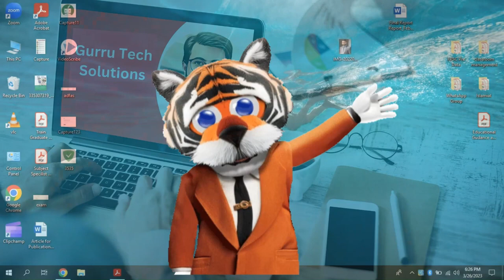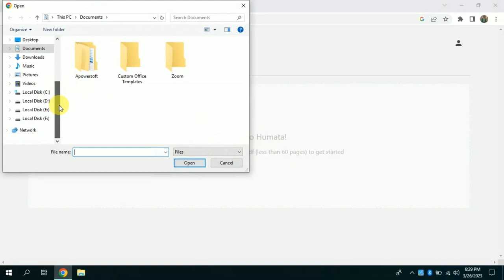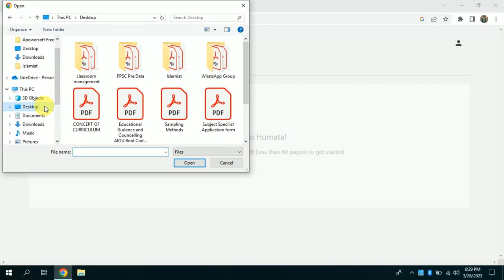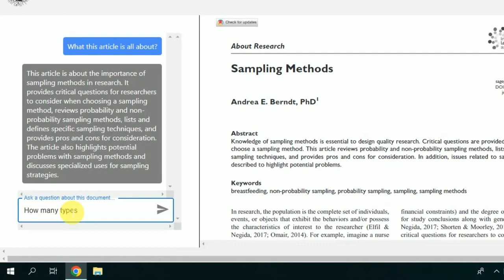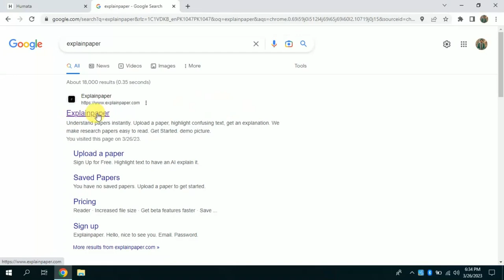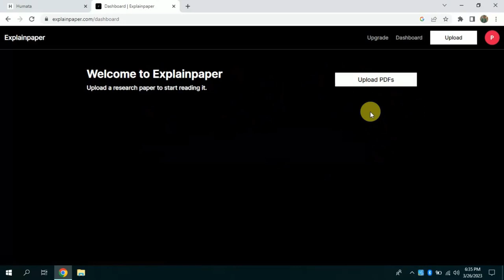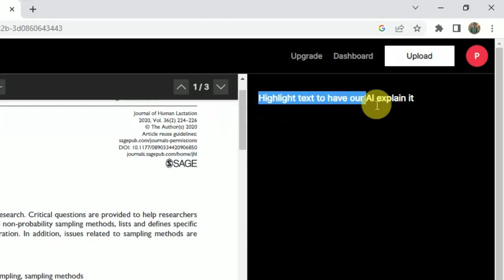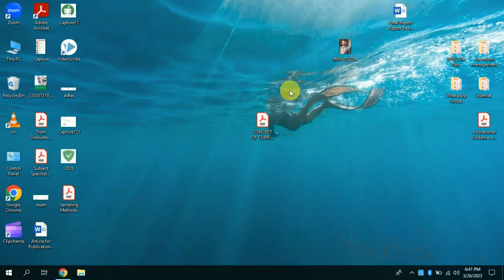Two best AI tools for Academic research || Academic papers queries || Free AI for literature review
Learn how to use the Two best AT tools for Academic research or AI tools for research or Academic papers queries

Are you tired of spending countless hours sifting through academic papers and struggling to understand complex concepts? Look no further! In this video, we introduce you to the two best AI tools for academic research: Humata and ExplainPaper. First, let's talk about Humata. Humata is an AI-powered research assistant that helps researchers find relevant papers, extract key insights, and organize them in a meaningful way. With Humata, you can save time and focus on what really matters: your research. Humata uses natural language processing (NLP) algorithms to understand the content of papers and extract relevant information, such as keywords, authors, and references. You can also use Humata to generate summaries and create personalized reading lists based on your research interests. Now, let's turn our attention to ExplainPaper. ExplainPaper is an AI tool that helps you understand complex scientific papers by breaking them down into simpler, more digestible parts. With ExplainPaper, you can quickly identify the main ideas, key findings, and supporting evidence of any paper, even if you're not an expert in the field. ExplainPaper uses machine learning algorithms to analyze the structure and content of papers and generate summaries and visualizations that highlight the most important information.

Your Queries ❓❓:-
1- Two best AT tools for Academic research
2- AI tools for research
3- Academic papers queries
4-Academic papers writing best AI tools
5- Research AI tools